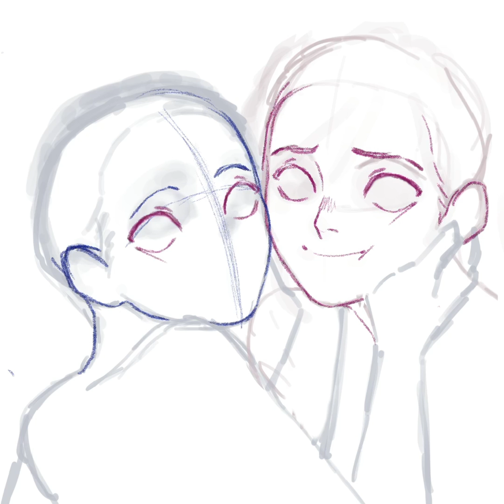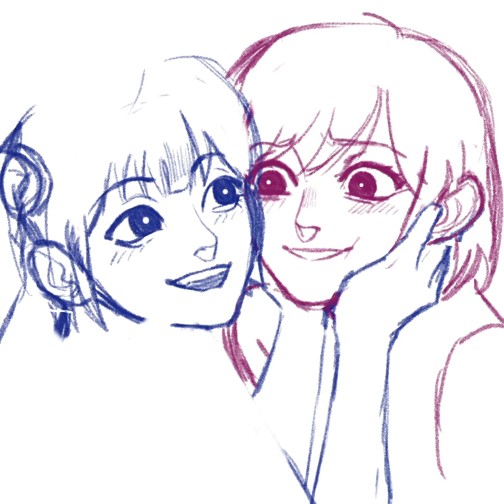OH GOD IM GONNA CREAM MY PANTS NAOMI X AYAKA SPEEDPAINT AHHHHH